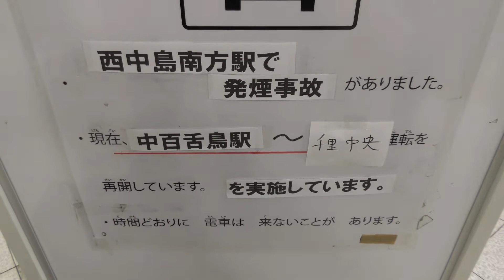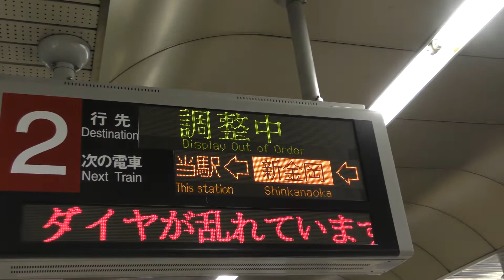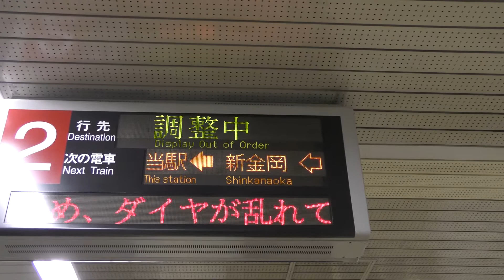2019年3月9日 西中島南方駅で発煙事故発生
2019年3月9日に西中島南方駅で発煙があったため、一時御堂筋線の一部区間で運転を見合わせました。

この動画は運転再開後の様子ですが、22時台もダイヤが乱れていました。